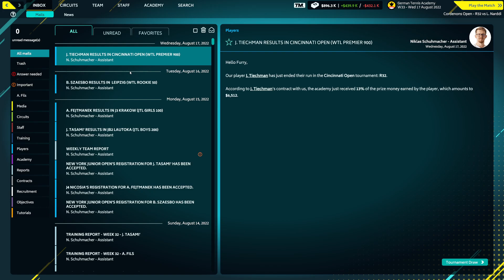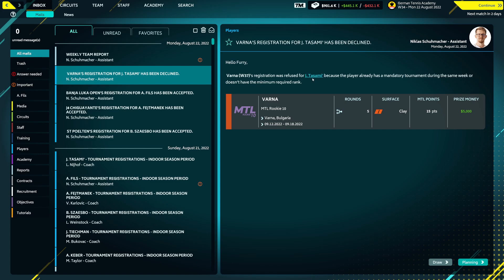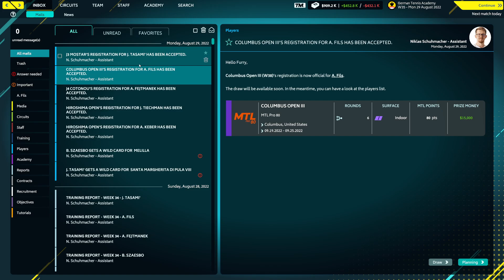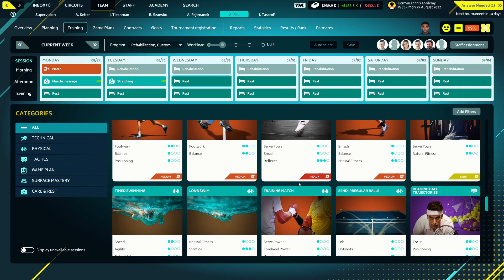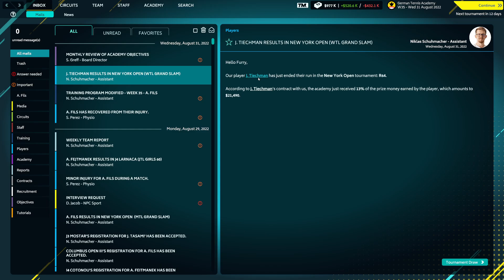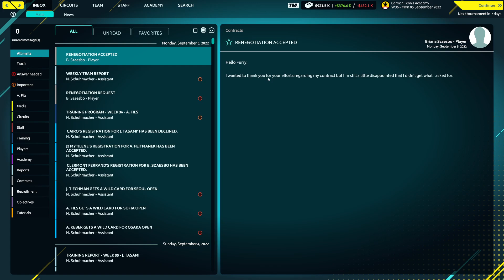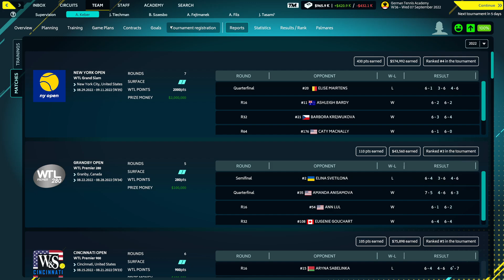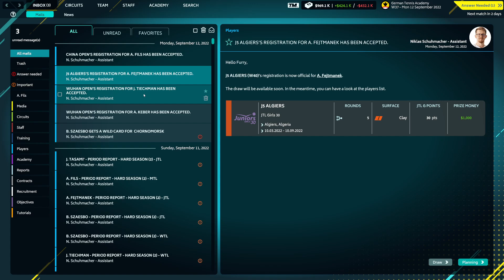Tennis Manager 2022 gameplay Episode #1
High diamond low master storyline

Diamond 1 Terran ladder...
Master 3 Terran ladder...
Pushing for Master 2

Hope you enjoy the games!

Starcraft 2
Diamond 2 Terran ladder
Diamond 3 Terran ladder
Master 2 Terran ladder
Terran ladder
Diamond Terran ladder